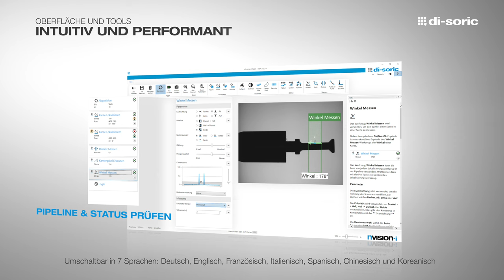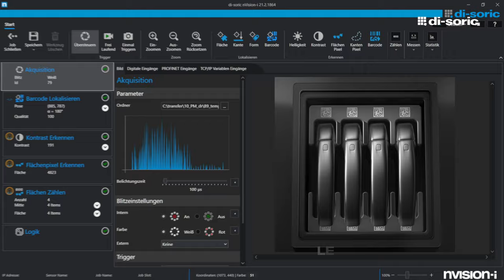VISION SENSOR CS-60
VISION SENSOREN CS-60
HÖCHSTE FLEXIBILITÄT FÜR EINFACHE UND
ANSPRUCHSVOLLE INSPEKTIONSAUFGABEN

Unser Vision Sensor Serie CS-60 bietet herausragende Flexibilität für höchste Produktivität bei Detektions-, Identifikations- und Inspektionsaufgaben

Durch einfache Objektivwechsel und die integrierte LED-Hochleistungsbeleuchtung erzeugt der CS-60 ausgezeichnete Bilder in Bezug auf Entfernung, Sichtfeld und Auflösung. Das umfangreichem Optik-Zubehör mit diversen Objektiv-Filtern unterstützt Sie bei anspruchsvollen Aufgaben, wie z. B. Qualitätsprüfungen, bei stark reflektierenden Objekten oder wechselndem Umgebungslicht.

Branchenführende Algorithmen für hohe Leseraten

Die umfangreichen Tools lassen sich durch Software-Upgrades einfach erweitern und bei Bedarf durch Customizing individuell anpassen. Die softwareseitig integrierte Bildkorrektur und Kalibrierung des CS-60 zur Optimierung der Bildqualität sorgen bei Vermessungen und der Erfassung von Codes für ausgezeichnete Ergebnisse und hohe Leseraten. Eine komfortable, logische Verknüpfung der Tools und die vielseitige Profinet-Anbindung an den bestehenden SPS-Baustein runden seine Flexibilität ab.